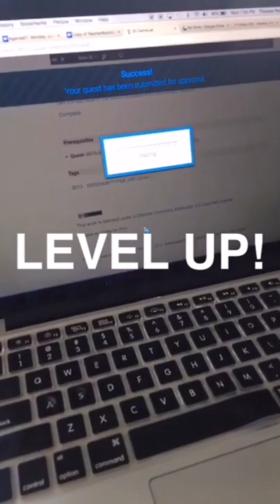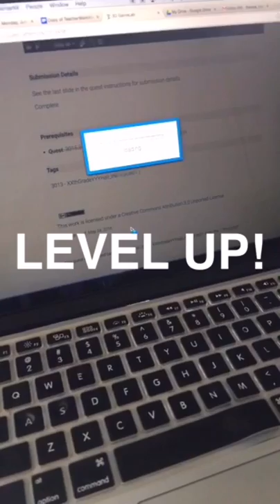Snapchat Story: iPersonalize Week 1, Day 1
iPersonalize Work Week, Day 1